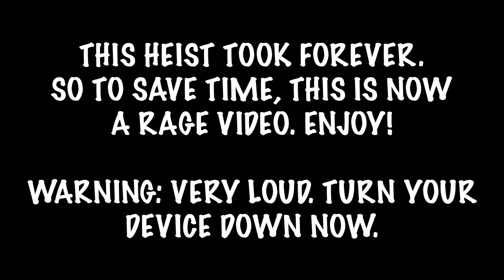DOOMSDAY RAGE!!! - GTA 5 Online Funny Moments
Artist: Edvard Grieg